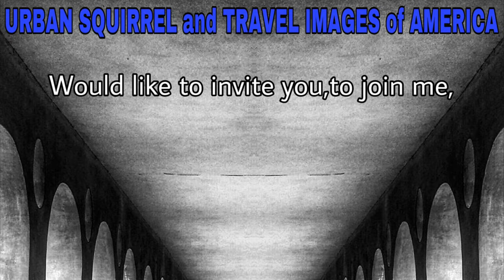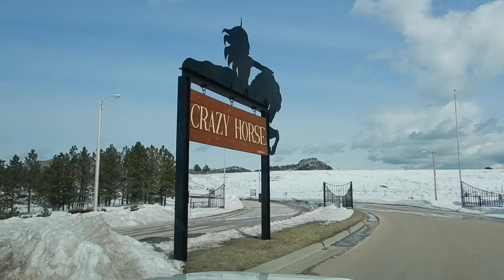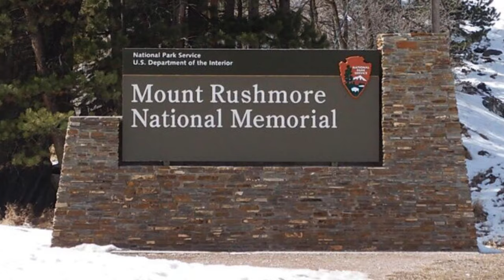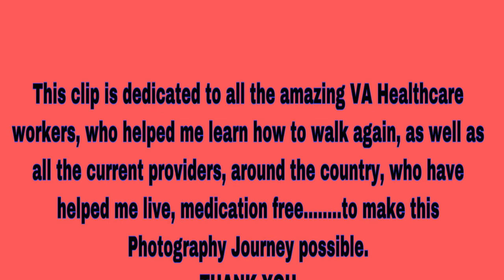URBAN SQUIRREL and TRAVEL IMAGES of AMERICA🇺🇸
American STONE FACE